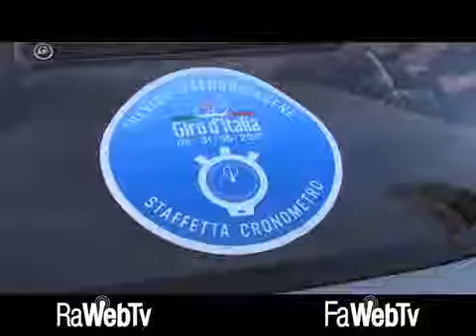Celebrato a Faenza il Giorno della Scorta